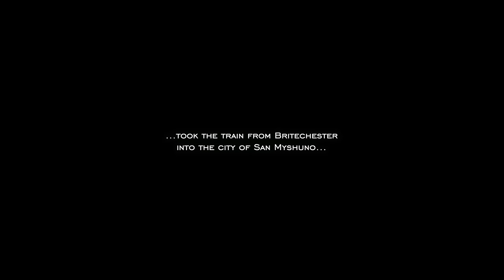Rosalie’s & Finley’s eventful Love Day date || Sims 4 Not So Berry challenge EP76 || solitasims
Generation 2 Heir Rosalie Bastianich of my Not So Berry challenge, Rosalie Bastianich, goes out to dinner and clubbing in San Myshuno with her fiancé, Finley Broke, for their first Love Day as a couple, him unexpectedly opening up about his desires for the next chapter of their relationship.

chapters:
intro: 0:00-0:40
dinner at L'Avventura: 0:41-3:27
clubbing in the fashion district: 3:27-4:29
bathroom break: 4:29-5:17
Finley speaks his mind: 5:17-7:36
an old friend: 7:36-9:04
back at Drake Hall + outro: 9:04